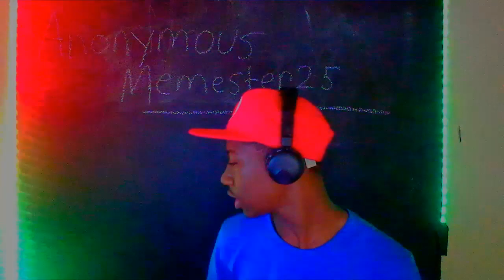Try Not to Get Satisfied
Sanpchat: sly.cooperfb